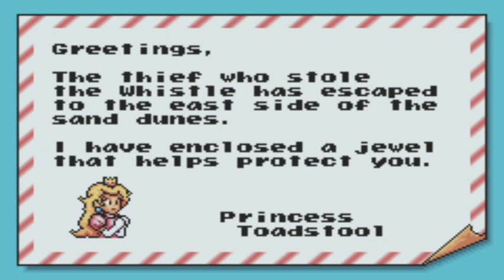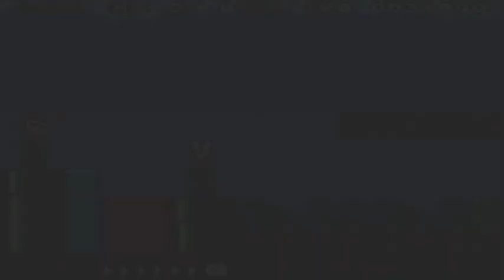Finally, here at Cloud City (Super Mario Bros. 3 Playthrough) Episode 8